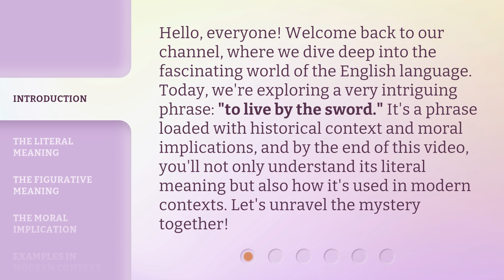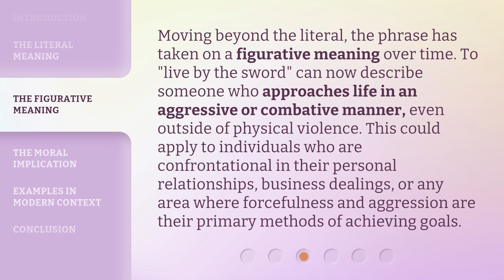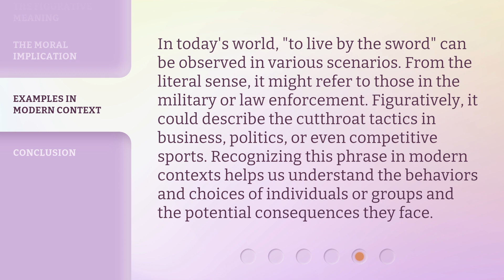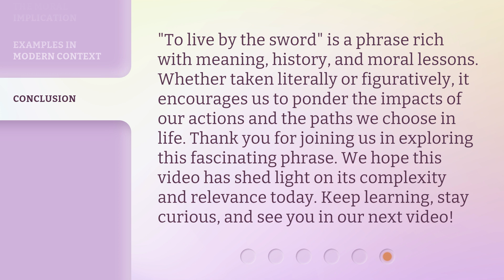Understanding "To Live by the Sword"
Unraveling the Sword: A Journey into its Meaning and Power • Join us as we delve into the deep meaning and power behind the phrase 'To Live by the Sword'. Explore the history, symbolism, and significance of this age-old saying in just a few minutes!

00:00 • Introduction - Understanding "To Live by the Sword"
00:37 • The Literal Meaning
01:11 • The Figurative Meaning
01:43 • The Moral Implication
02:17 • Examples in Modern Context